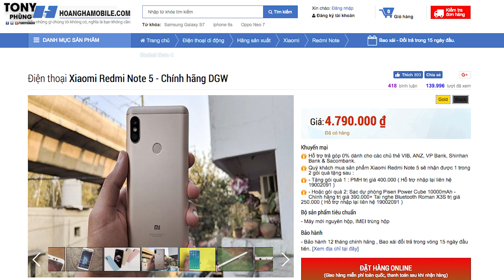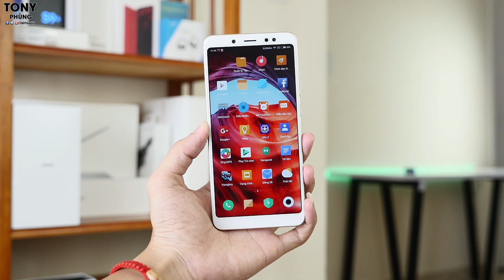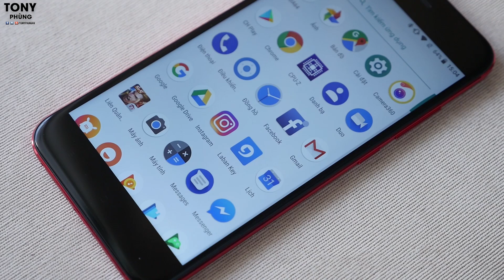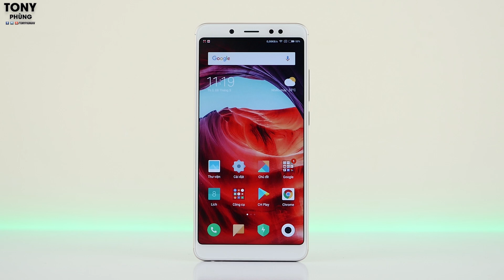Đau đầu với Xiaomi - Chọn Mi A1 hay Redmi Note 5 đây?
Thực sự là khá đau đầu với Xiaomi khi mà có 2 sản phẩm ngon tới vậy trong cùng mức giá này:

Mỗi máy lại có đặc điểm riêng, mỗi máy lại có những tính năng nổi bật riêng. Mình không biết nên chọn máy nào cả, các bạn giúp mình tư vấn với.